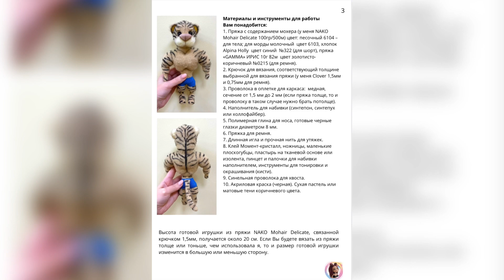Мастер-класс тигр амигуруми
Для приобретения МК пишите мне в Инстаграмм